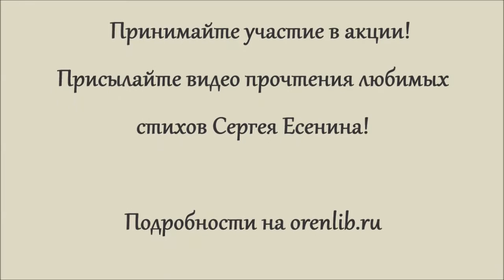Акция «Ваш Сергей Есенин». Владимир Татаринов